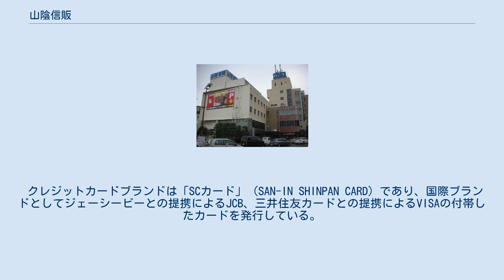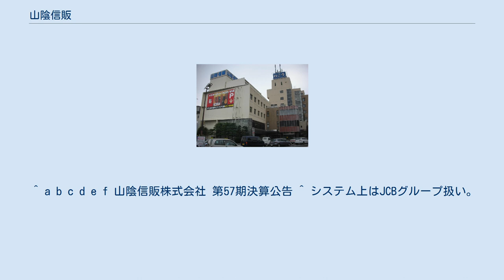山陰信販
山陰信販株式会社（さんいんしんぱん、SAN-IN SHINPAN Co.,Ltd.）は、鳥取県米子市に本社を置く信販会社。
 中国地方を基盤にショッピングクレジット事業、クレジットカード事業、個人ローン事業などを展開しており、同地方ではかなりのブランド力を有する。
 クレジットカードブランドは「SCカード」（SAN-IN SHINPAN CARD）であり、国際ブランドとしてジェーシービーとの提携によるJCB、三井住友カードとの提携によるVISAの付帯したカードを発行している。
 など地元を中心にショッピングセンターやテレビ局・ラジオ局などの提携クレジットカードを多く発行する。
 プリペイド型電子マネー「ベスカ」（Vesca）カードを発行している。
磁気ストライプタイプのプラスチックカードで、金額をチャージして贈与できるギフトカード。
ベスカ加盟店でショッピングに使える。
 ICカード利用のプリペイド型電子マネーとしては、楽天Edy、モバイルSuica、SMART ICOCA、SAPICA（以上、両ブランド共通）、nanaco（JCBブランドのみ）へのチャージが可能。
 いずれも本社は山陰信販本社所在地等にある。
 ^ a b c d e f 山陰信販株式会社 第57期決算公告 ^ システム上はJCBグループ扱い。